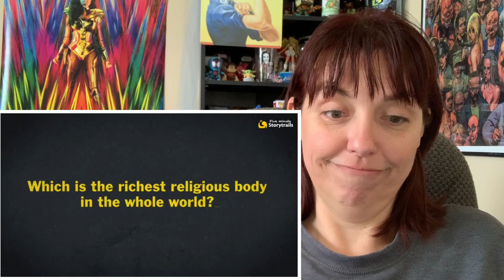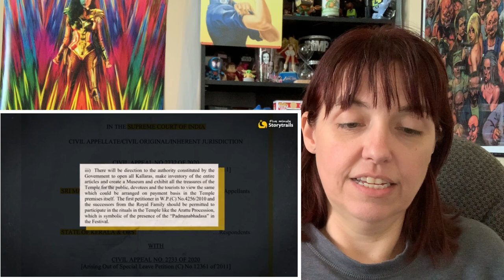Padmanabhaswamy Temple REACTION!